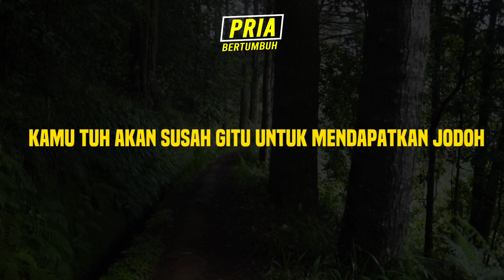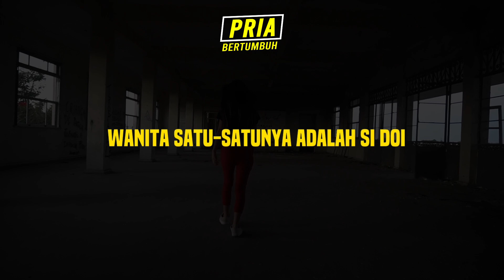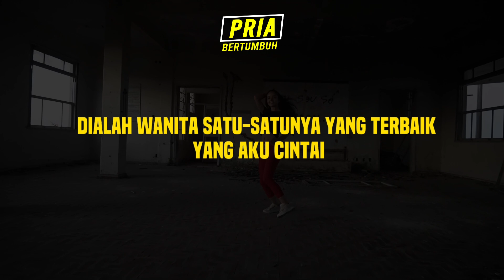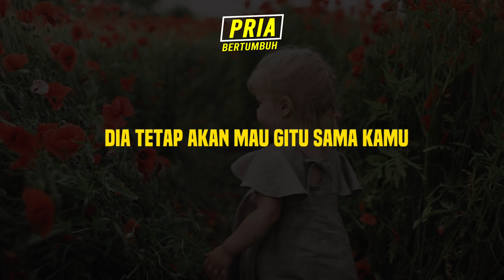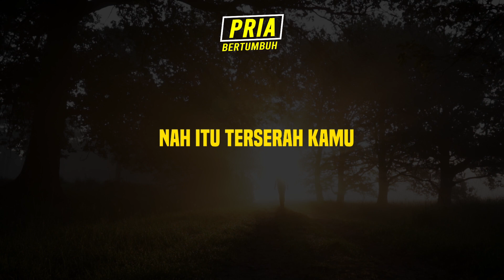7 Saran menyesatkan soal Percintaan Yang ada di Indonesia